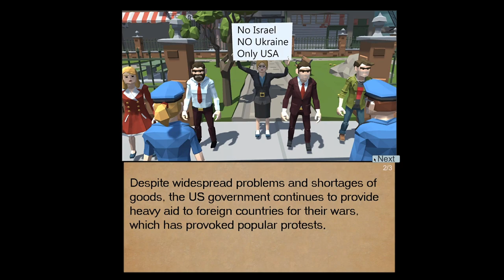WHO IS MAKING THESE!?! | Gear's Of Babies: Diapers and Milk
WEEBOOWEEBOO